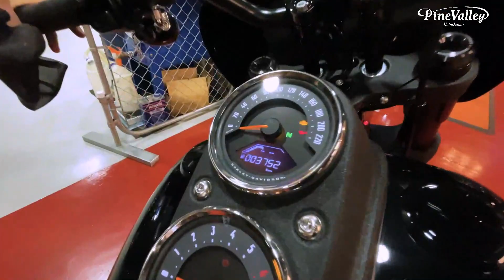【未公開中古車情報】ハーレーダビッドソン 2020 FXLRS 極上ローライダーS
パインバレーはハーレーカスタム、インジェクションチューニング、カム交換のプロショップです。

社名・・パインバレー(Pine Valley)
所在地・・〒236-0003 神奈川県横浜市金沢区幸浦1-15-26
店舗時間・・[平日]10時～15時、[土日祝]10時～18時
定休日・・木曜日、第2第3水曜日（定休日が祝日に当たる場合は営業、その前日をお休みといたします）
お電話によるご連絡・・10時～18時（定休日は店舗に準じます）

■ハーレーパーツのオンラインショップも運営しております。

■BELLヘルメットなどアメリカ直輸入ヘルメットショップはこちら